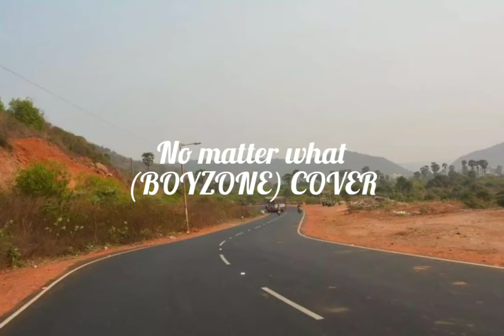No Matter What | Boyzone | Electronic Keyboard Cover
No matter what they tell us
No matter what they do
No matter what they teach us
What we believe is true

However they attack
No matter where they take us
We'll find our own way back

I can't deny what I believe
I can't be what I'm not
I know I'll love forever
I know no matter what

If only tears were laughter
If only night was day
If only prayers were answered
Then we would hear God say

And I will keep you safe and strong
And shelter from the storm
No matter where it's barren
A dream is being born
No matter who they follow
No matter where they lead
No matter how they judge us
I'll be everyone you need
No matter if the sun don't shine
Or if the skies are blue
No matter what the end is
My life began with you

I know, I know
I know this love's forever
That's all that matters now